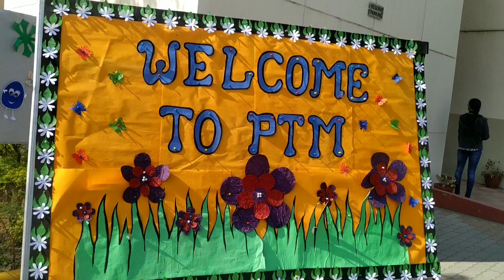खुशी है तो मिठाई तो बनती है/sprouts recipe in hindi/Himachali vlogger saroj/Indian woman busy day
Hello everyone👋 my self saroj from my channel "Himachali vlogger saroj" I am sharing my daily vlogs here. I like to share my home daily routine, Dress cutting & stitching, skin care tips tutorial and also my travel vlogs, supported with Lord mahadev status and many more. I am belongs to Himachal Pardesh.